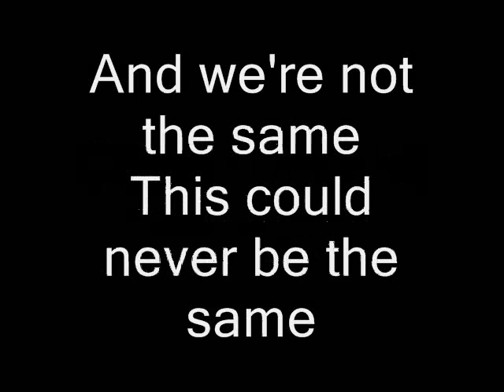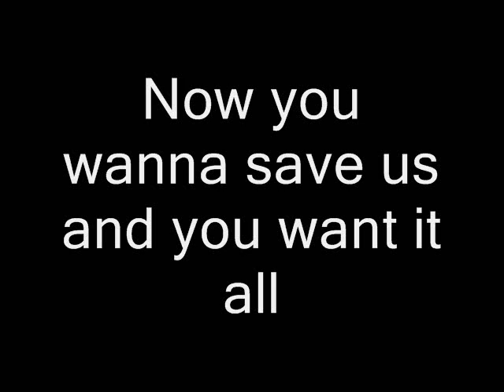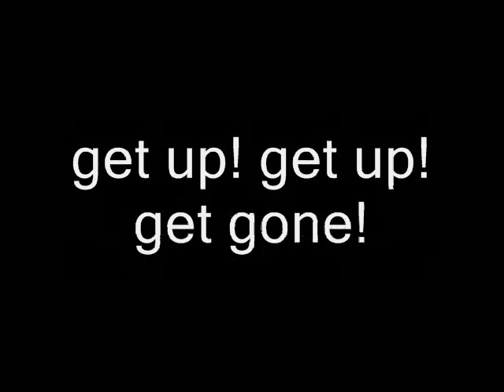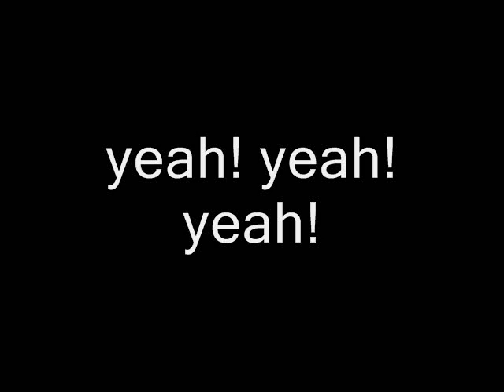Powerman 5000-Drop The Bombshell lyrics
I was very tired when I made this so these lyrics arent that good